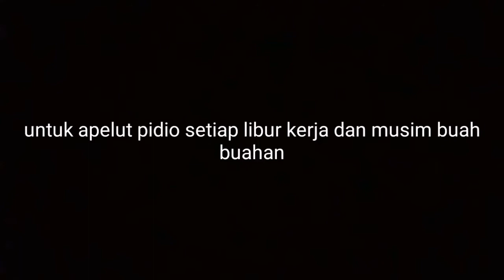MUDAHNYA MENANAM BAYAM BRAZIL | BRAZILLIAN SPINACH PLANTATION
Bayam Brazil atau Althernanthera sissoo adalah sayuran yg punya banyak khasiat dan manfaat..
Bayam Brazil dapat melawan kanser, mengekalkan kesihatan mata, sumber vitamin K dan juga dapat menguatkan tulang. Bagi mereka yang ingin berdiet, Bayam Brazil dapat menurunkan berat badan.
Bagi wanita dapat membuat awet muda dan menghaluskan wajah..
Dan banyak lagi manfaat yg dimilikinya...
Bayam ini bisa dimakan mentah sebavai urap, ulam, salad maupun di tumis dan masak lemak...